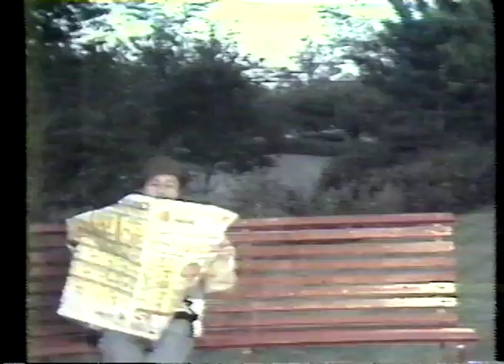Big Chuch and Lil John: Woman on Bench